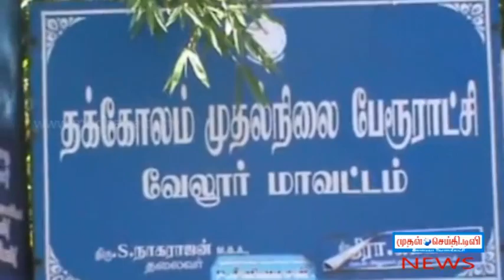Arakkonam : The More than 100 Women Struggle with Asking for Drinking Water - mudhalseithi.tv